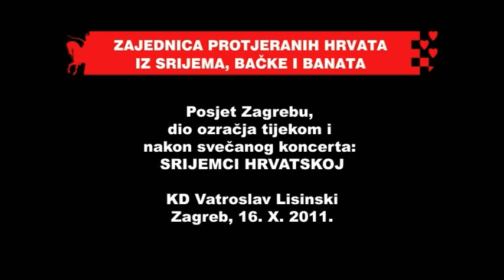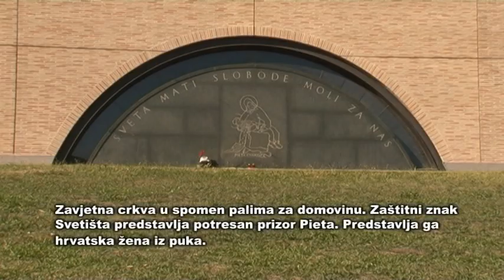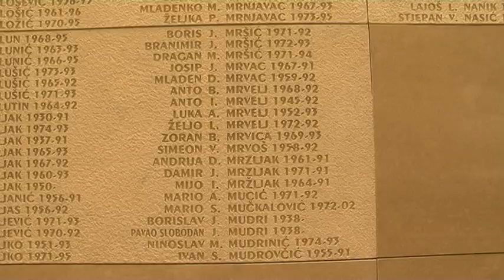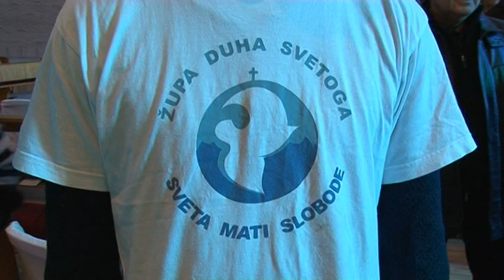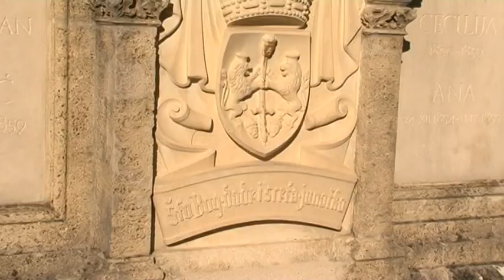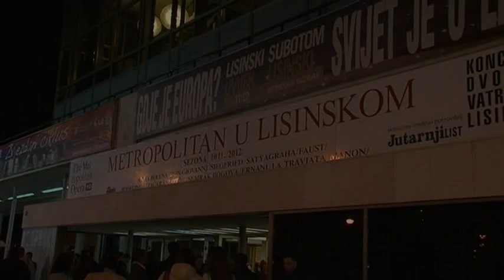Srijemci Hrvatskoj, šetnja Zagrebom